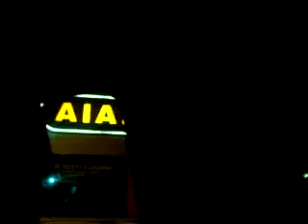al ritorno del concerto degli ska-p in macchina con lele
ragazzi tornano dal concerto degli ska-p cantando allegramente spirale ovale uhuh  yoyo